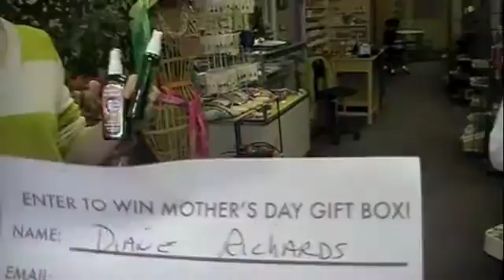Mother's Day Gift Box Drawing!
The Mother's Day Gift Box drawing at Sage Sisters Winner!!!